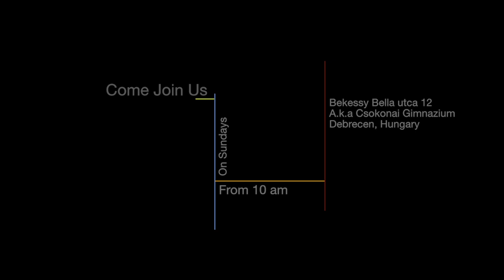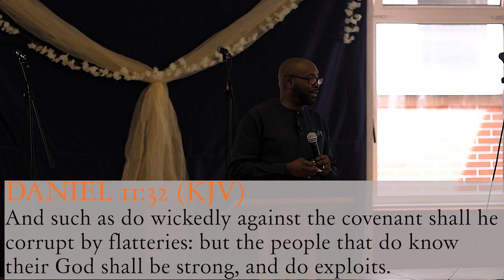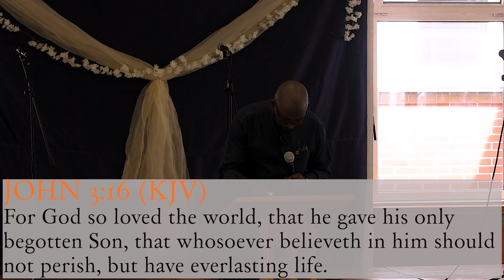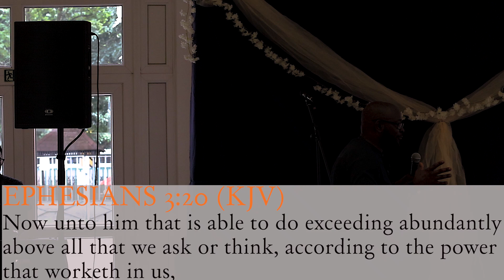BUILDING INTENTIONALITY AS DICIPLES || NCC DEBRECEN || JUNE 30. 2024